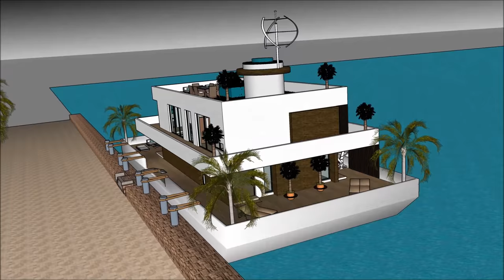How to Afford Waterfront Property resident Buy a Houseboat in AUSTRALIA Melbourne Unique lifestyle o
The How to Afford Waterfront Property resident Buy a Houseboat in AUSTRALIA Melbourne Unique lifestyle o is made to sustain quality of life:

The How to Afford Waterfront Property resident Buy a Houseboat in AUSTRALIA Melbourne Unique lifestyle o includes an Extravagant Barge Design ready for the extravagant user to rent the barge Houseboat

The How to Afford Waterfront Property resident Buy a Houseboat in AUSTRALIA Melbourne Unique lifestyle o has three level plans with basement underneath it, which consist all the facilities needed for the renter. The Houseboat Barge has a unique modern contemporary design with unique architectural features. It has its own lounge area with gorgeous view of the bay.